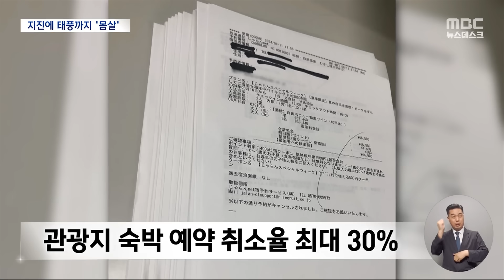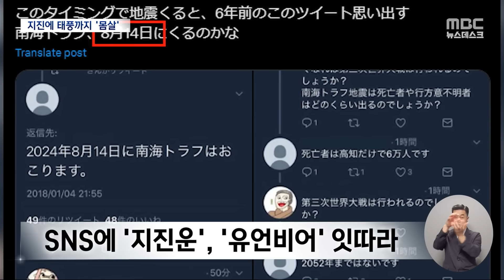거대지진 공포에 예약 취소 잇따라‥태풍까지 덮친 일본 (2024.08.12/뉴스데스크/MBC)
지난주 거대지진 주의보가 발표된 일본에선,
관광객들의 숙박 예약 취소가 잇따르는 등 불안감이 확산되고 있습니다.
해당 지역에선 생수와 비상식량 등 비상용품을
미리 사두려는 주민들로 마트마다 북새통인데요,
태풍까지 상륙해 일본 전역이 비상입니다.